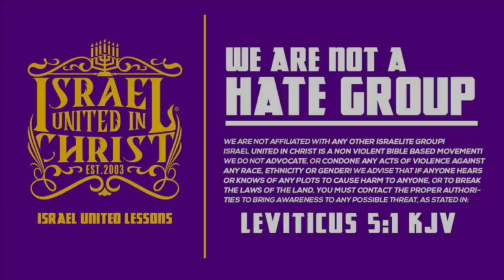IUIC | "Pastor" Says She Does NOT Need The Bible | Columbia SC